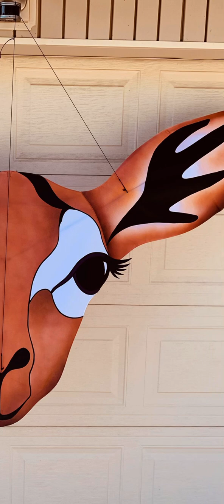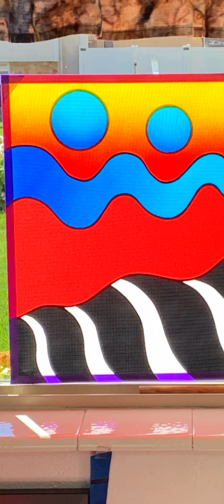Year in review 2022